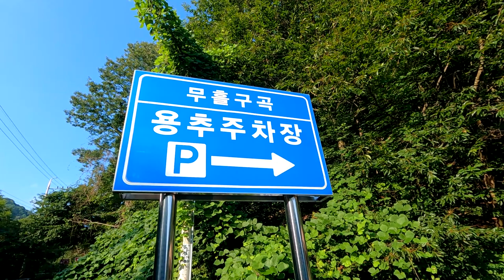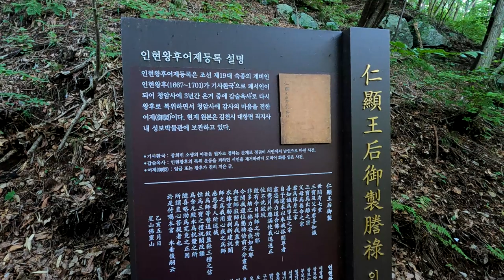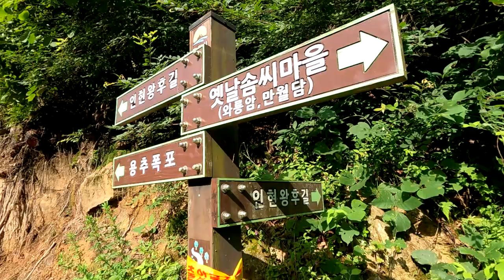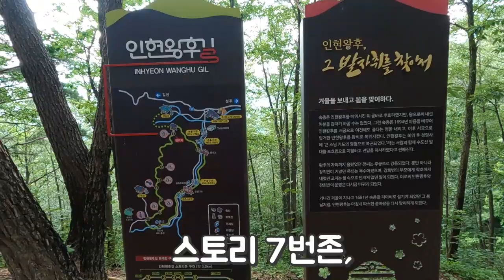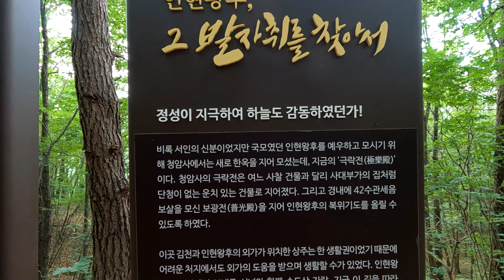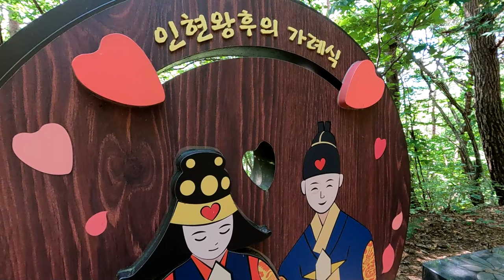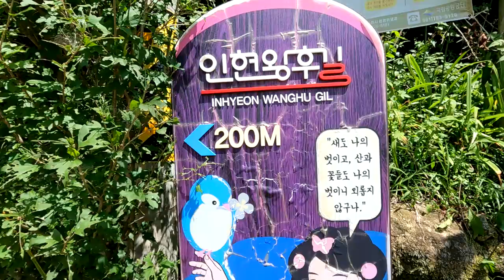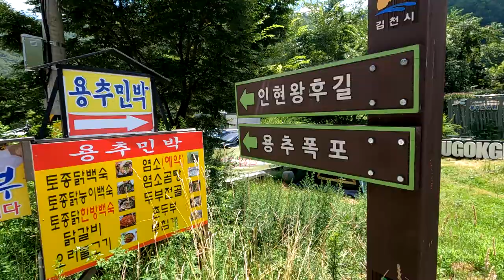김천 인현왕후길,스토리가있고무흘구곡의아름다운계곡,폭포와함께누구나걸을수있는길.구석구석영상소개.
인현왕후길은 가족봐  연인이 함께 손잡고 벌어도 될정도로 넓고 걷기좋은길이며,소나무향 가득한 힐링의 길입니다 .

코스;용추주차장~흔들다리~용추폭포~목교~도로~철계단 ~청암사갈림길~인현왕후길 ~수도암 갈림길 ~수도리주차장~용추주차장.